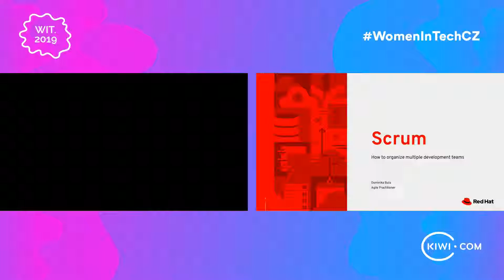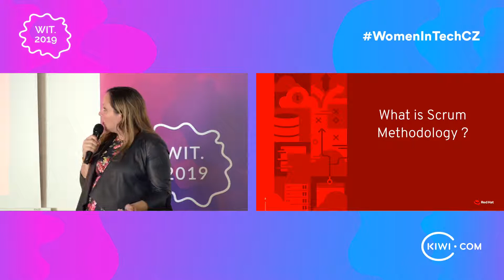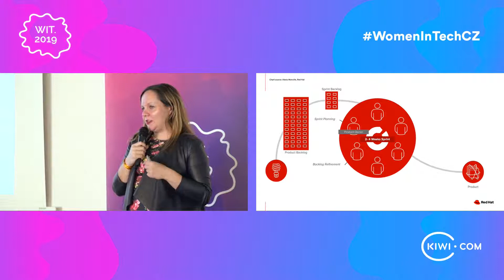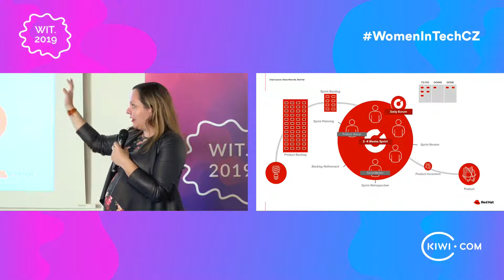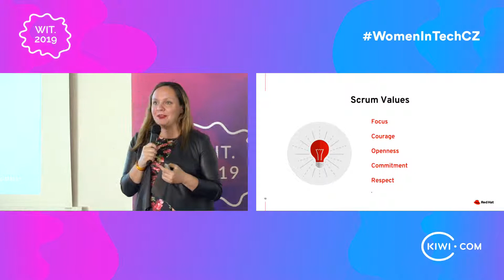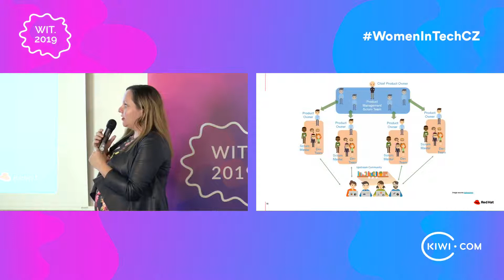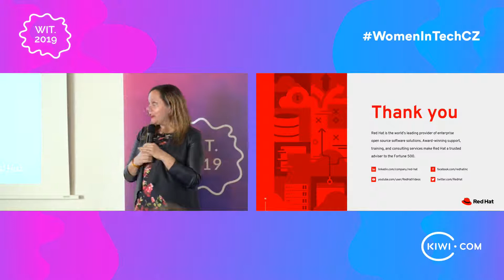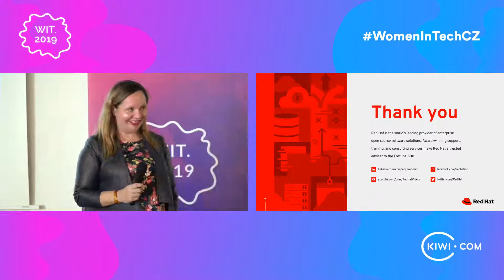Scrum – How to organize multiple development teams - Dominika Bula (Red Hat)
This talk was part of the Forum on Women in Tech organized by Kiwi.com

When Domika started over a year ago with one of the Red Hat subsystem teams she knew that they have a long journey ahead of them. Although her team felt like they “do” Agile, something was still missing to fully embracing “being” Agile. Her ultimate goal was to transfer both authority and accountability to the development teams and make sure that they are finishing what they say they’ll do.

Come and learn more about this continuous journey of articulating vision and values so that teams internalize them and make them their own. Come to learn more about Agile Practitioner job.

Dominika Bula - Agile Practitioner and Technical Project Manager at Red Hat

Dominika is Agile Practitioner and enthusiastic participant of Agile and DevOps Community of Practice at Opensource.com. Her typical workday includes coaching Multiple Development Teams and their Product Owners. Come over to say “Hi!” and learn more about how to become more adaptive and how to strengthen the delivery of valuable products.